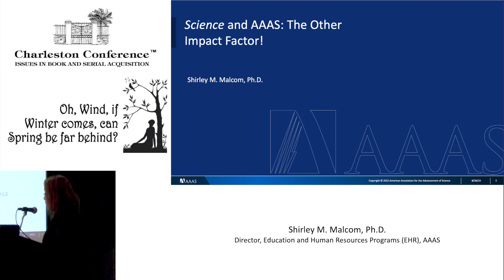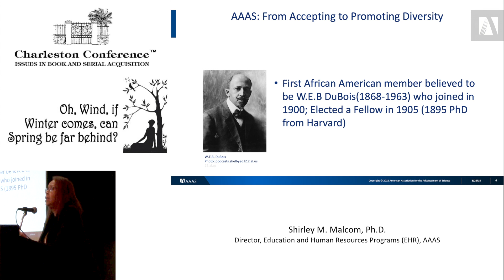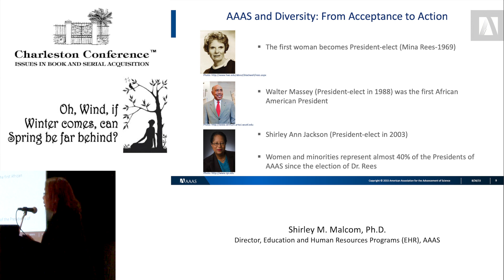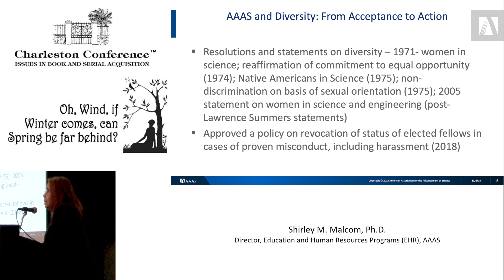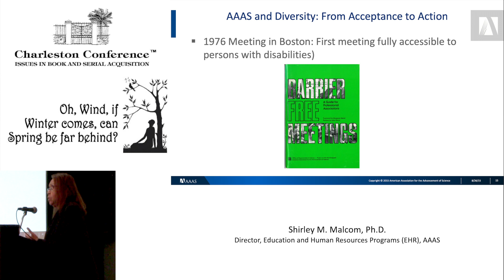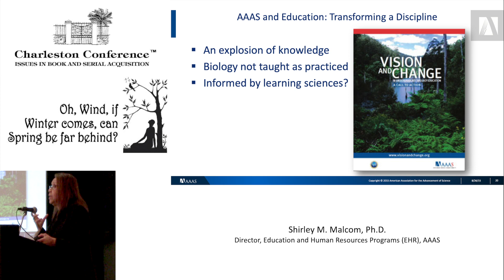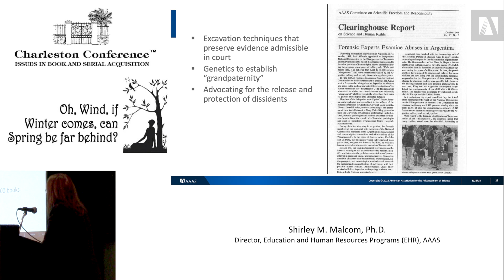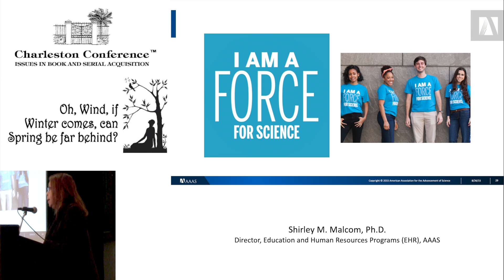The Other Impact Factor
Presenter: Shirley M. Malcom, Ph.D.
AAAS
Director, Education and Human Resources Programs (EHR)

Since its founding in 1848, AAAS was always open to all. With the movement for Civil Rights in the1960’s and women's rights in the early 1970’s, the organization undertook programs and adopted policies to more actively promote diversity and inclusion in STEM.  AAAS has also enjoyed diversity in its governance – including that forty percent of AAAS presidents have been women.  This presentation will provide a brief overview of AAAS efforts, past, present and future, to support diversity, inclusion, and excellence in science.